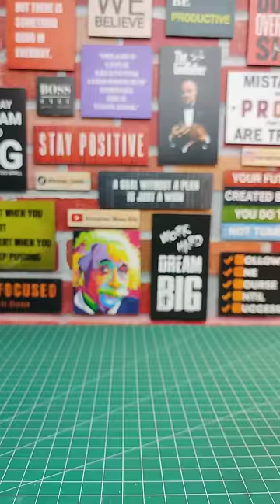Kreatif sekali ! Cara modifikasi korek api biasa jadi korek api unik dan lucu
Kreatif sekali ! Modifikasi korek api biasa jadi korek api bolak balik dan semua menyala.
Cara mudah ubah korek api biasa jadi korek api unik dan atas bawah bisa menyala agar korek menjadi lebih unik dan tidak mudah hilang ketika di tongkrongan.
Semoga videonya bermanfaat dan selamat mencoba !